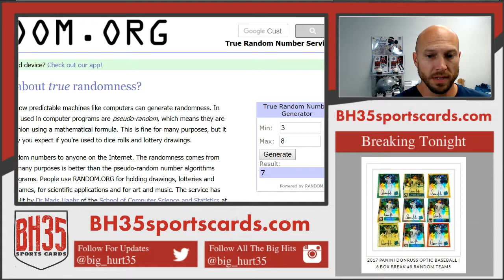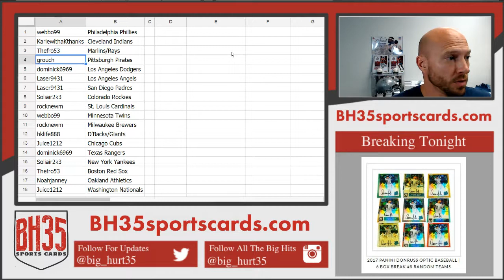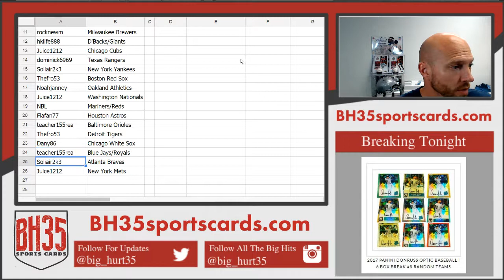Team Draw Results For 2017 Panini Donruss Optic Baseball 6 Box Break #8 Random Teams